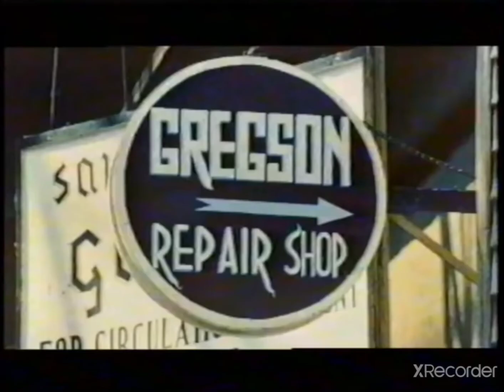VHS Companies from the 80's #1315 VPS VIDEO #2